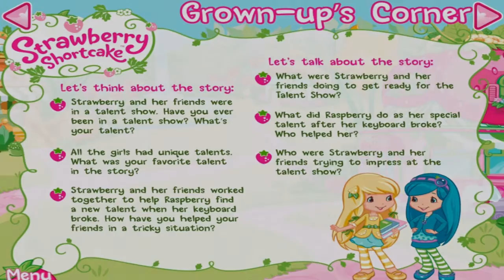ღ Strawberry Shortcake - Berry Best Friends (Cute Baby Games)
Join Strawberry Shortcake and her berry best friends as they practice their special talents for the Berry Bitty City Talent Show in their very first interactive story adventure! Who will win first prize? Kids will love the engaging story packed with adorable animations and fanciful activities that bring this wonderfully spirited redheaded girl’s sweet, sweet world to life!